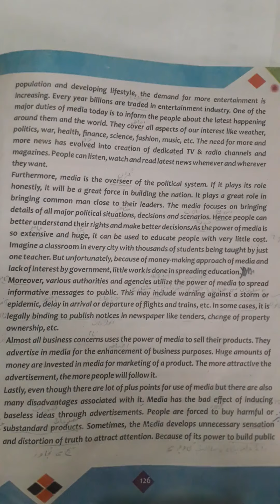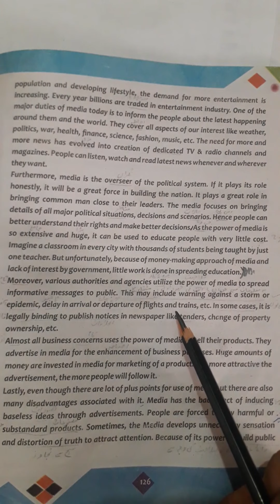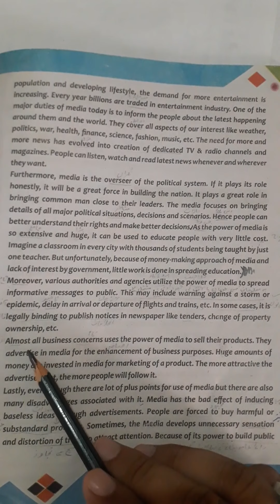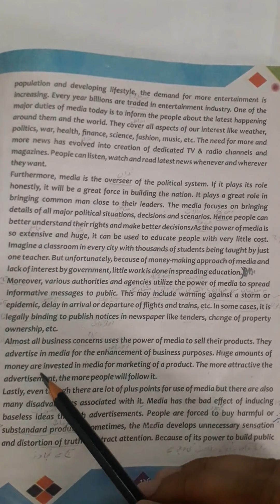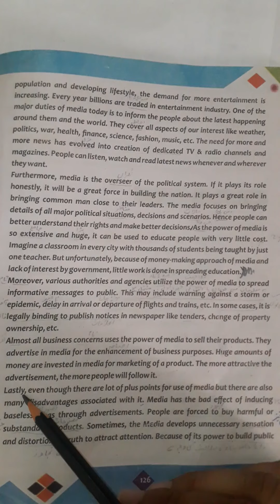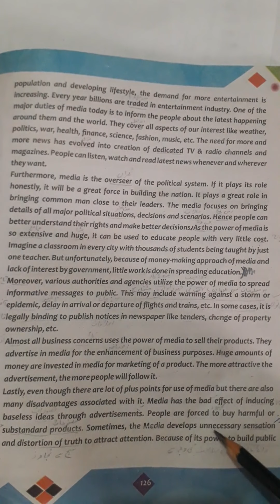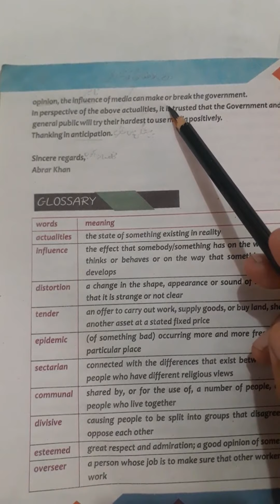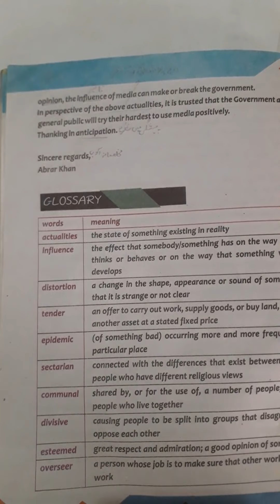Class 8 & 9 English Unit 13 Lecture 3